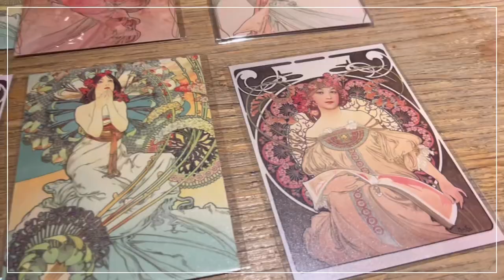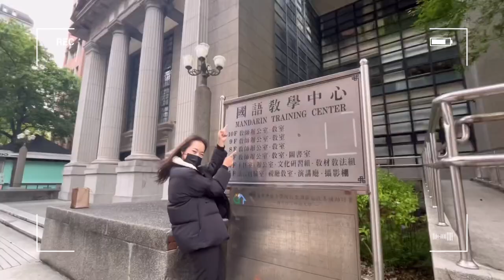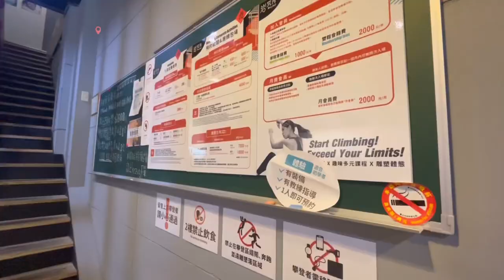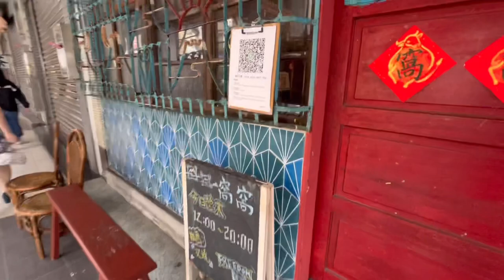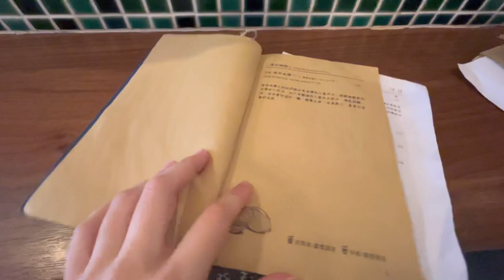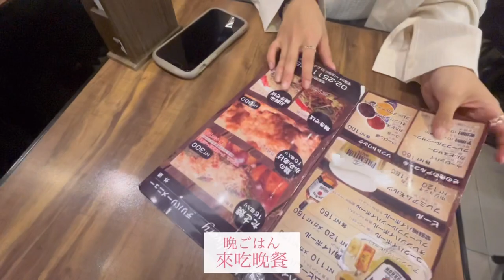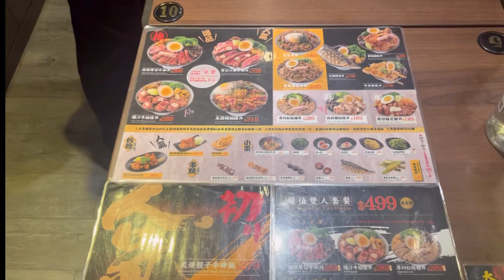日本人留學生連假Vlog｜連休は台湾でお友達と遊び尽くしました。